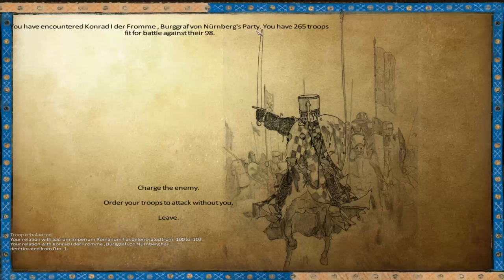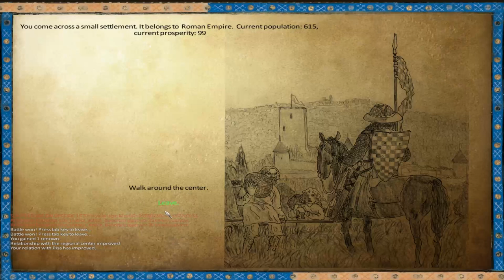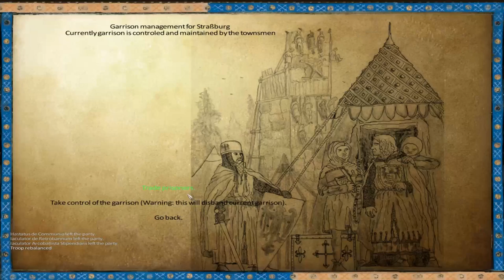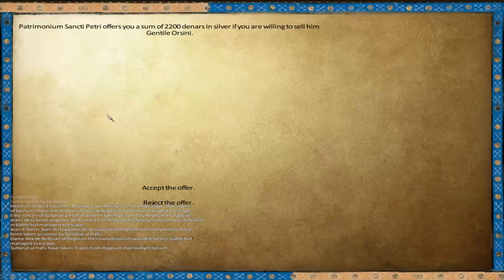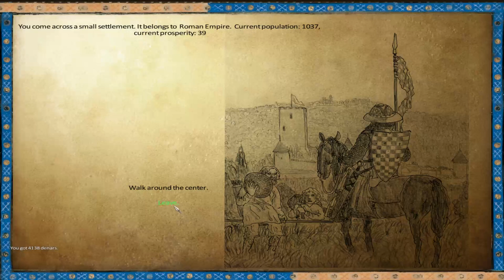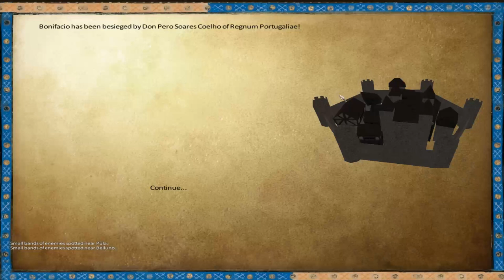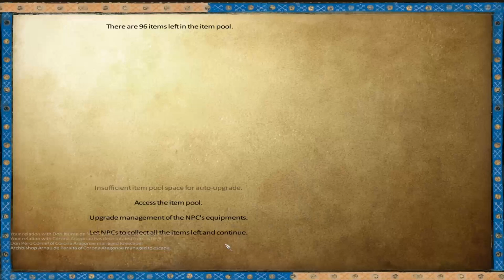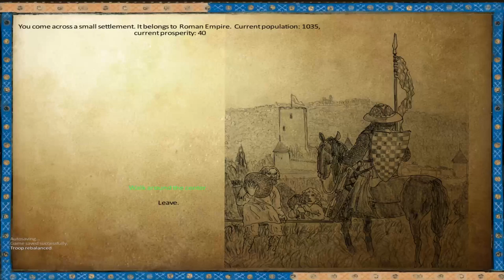Mount & Blade Warband Anno Domini 1257 - Legend the Conqueror #19